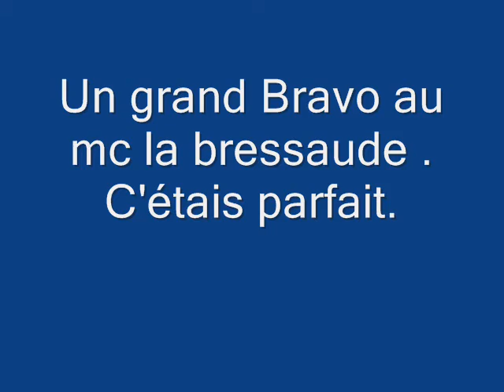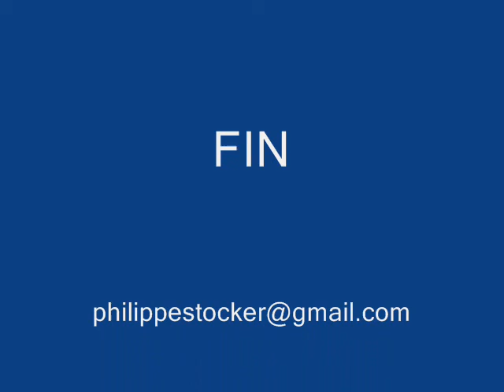Vidéos By Philippe Stocker